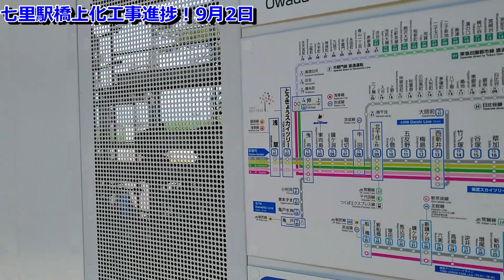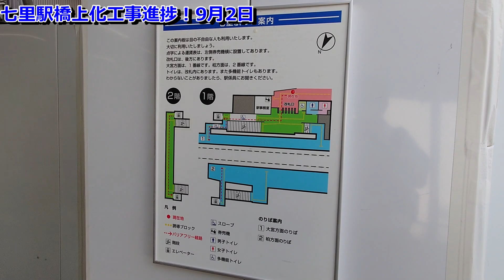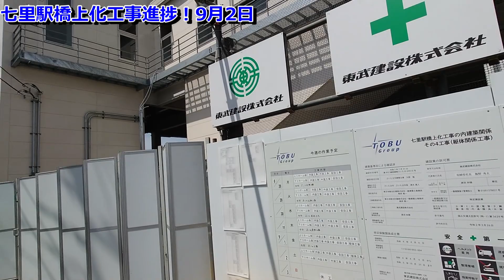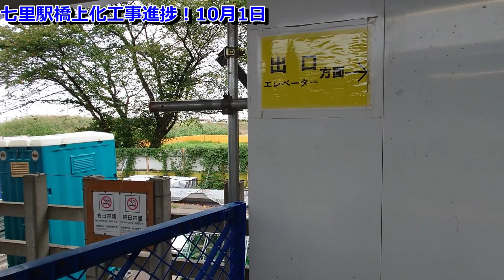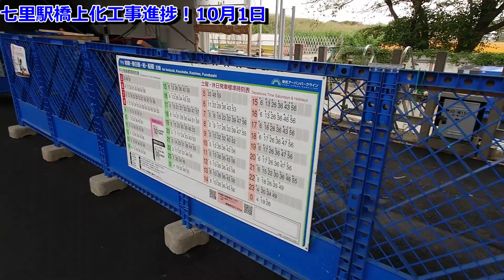もうダサいなんて言わせない！野田線オシャレ化計画(七里駅20231001)